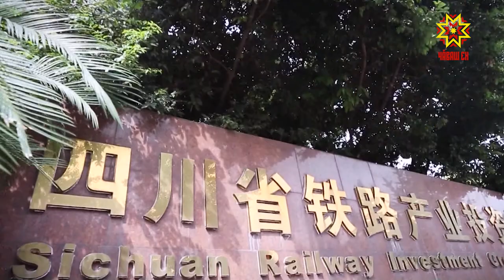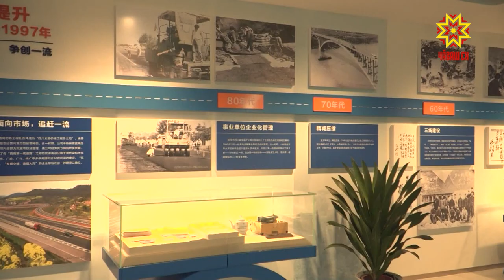Сычуаньская железнодорожная инвестиционная корпорация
Строительство железных и автомобильных дорог, мостов, новых урбанизаций и сельское хозяйство. Вот сфера интересов одного из крупнейших государственных инвесторов Китая — Сычуаньской железнодорожной корпорации. В дни Молодежного форума студентов регионов ПФО и провинций верхнего и среднего течения Янцзы наша съемочная группа побывала в г. ЧэндУ. Там находится главный офис корпорации.